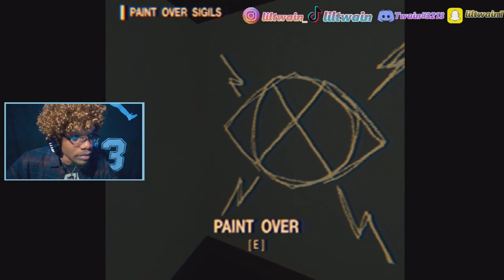THIS CAT IS F'ING POSSESSED!!!! | The Last Monday